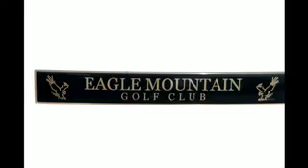Eagle Mountain GC Front